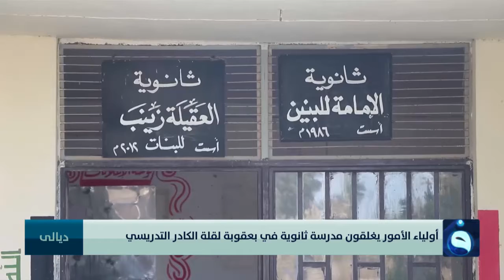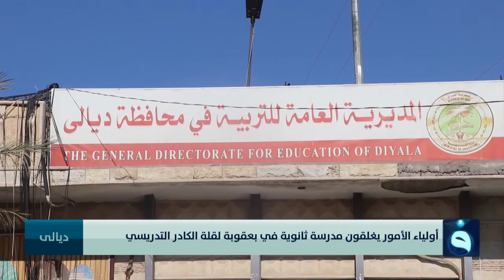أولياء الأمور يغلقون مدرسة ثانوية في بعقوبة لقلة الكادر التدريسي | تقرير : عمر العبيدي